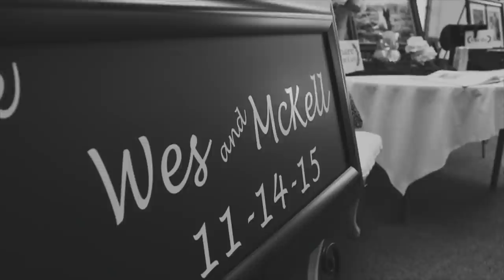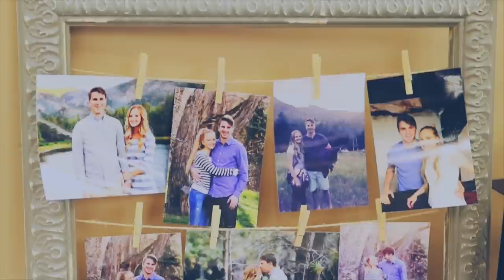Mckell & Wes Wedding Highlights | Ferris Films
A wedding highlights video of Wes and Mckell's special day!

ASPYN //

PARKER //